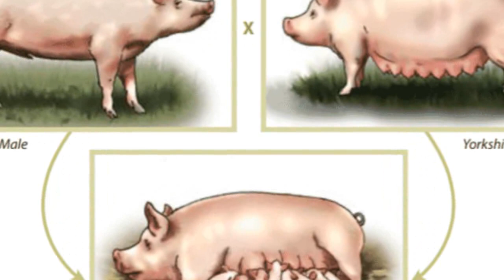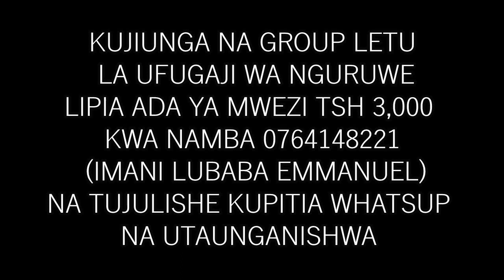Somo la leo katika GROUP LA WAFUGAJI WA NGURUWE TZ,Jifunze kufanya "CROSS BREEDING" na Faida Zake,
Crossbred pigs have some advantages over purebred pigs because of a
genetic phenomenon called heterosis (also known as hybrid vigor)  the phenomenon that progeny of diverse varieties of a
species or crosses between species exhibit greater biomass, speed of development, and fertility than both parents.. Because of heterosis,
most commercial swine producers use crossbred pigs rather than purebreds as market animals.
 What is heterosis? Heterosis usually gives crossbred pigs an improvement over the average of its parent purebreds in a certain trait

For example, if the average litter size for a herd of Yorkshire purebreds was 11
and the average litter size for a herd of Hampshire purebreds was 9,
 we would expect the average litter size of Yorkshire x Hampshire crossbred sows to be 10 pigs.
In reality, the average litter size might be closer to 11.5 pigs, which is higher than either of the parent breeds.
Improvement of the actual litter size over expected litter size is a result of heterosis.
You may be able to understand heterosis better by studying the following table.

The difference between actual (11.5) and expected (10) = 1.5 pigs per litter and is a result of heterosis.
 Generally, heterosis affects reproductive traits relatively more than growth and carcass traits.
Heterosis affects several important reproductive traits in pigs including improvements in litter size.
 Crossbred sows usually produce more milk, eat more, and farrow more vigorous pigs than purebred sows.

There are several planned crossbreeding systems that producers commonly use.
 Purebreds for crossbreeding systems are selected for their ability to add some trait to the final crossbred market hog.
For example, a white breed such as Landrace or Yorkshire is usually
included in the crossbreeding system for their maternal traits (number born alive or milking ability).
A colored breed such as Duroc or Hampshire is normally included for its growth rate, feed efficiency, or carcass traits.
 A planned crossbreeding system may include as few as two or as many as four breeds.

The simplest crossbreeding system is called a back-crossing system (or two breed rotational system) and includes only two breeds.
In this system a purebred female (Breed A) is mated to a male from another breed (Breed B).
 The crossbred female progeny (known as an F1 which stands for first filial generation) is mated back to a boar from breed A,
 and the female progeny from this generation are mated to a boar from breed B, etc.

A third breed (Breed C) may be added to this system.  Known as a “three-breed rotational crossbreeding system”,
the F1 female is mated to Breed C.  The resulting female progeny (known as F2 or second filial generation)
 is bred to a boar from breed A, etc.

Large scale commercial producers routinely use a terminal crossbreeding system.
 In this system, F1 females from two maternal breeds are mated to purebred or F1
boars from breeds strong in terminal traits (such as leanness, growth rate and muscling).
 All pigs from this cross are sold as market hogs.  No gilts are retained for breeding purposes,
thus making this a terminal crossbreeding system